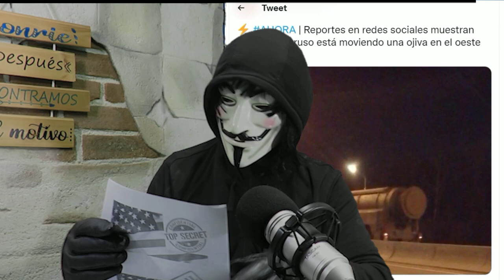Noticias de Estados Unidos 18 de Octubre de 2022